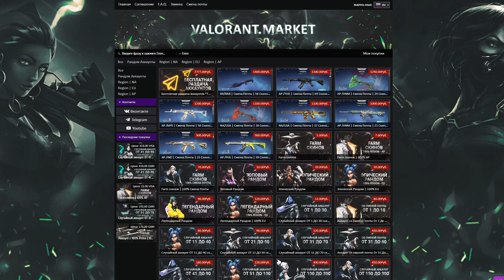ЖЕСТКИЙ РАЗНОС ОТ FPX SHAO ЗА FADE / 29 КИЛЛОВ / ИГРЫ ПРО ИГРОКОВ ВАЛОРАНТ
🔥Благодарю каждого за поддержку